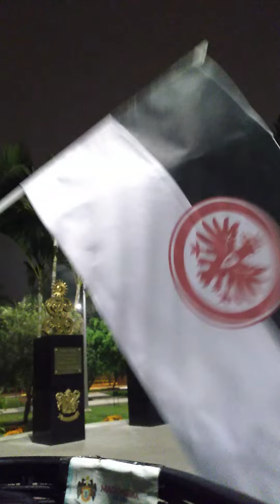supporting eintracht frankfurt with flags